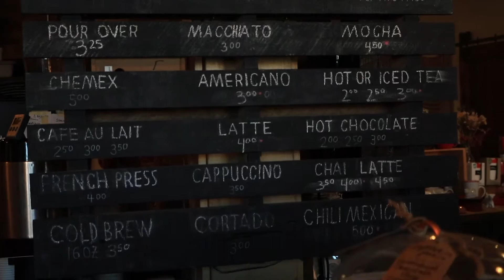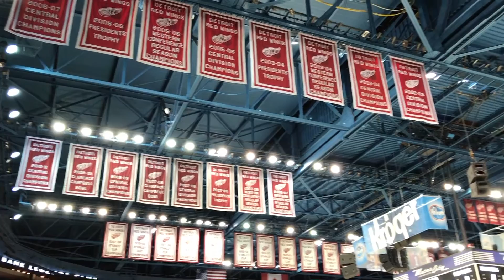the BEST meat in DETROIT? (must see) | VLOG #005 | 2017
We eat at Dearborn Meat Market, stroll around Eastern Market, and enjoy a Detroit Red Wings game.